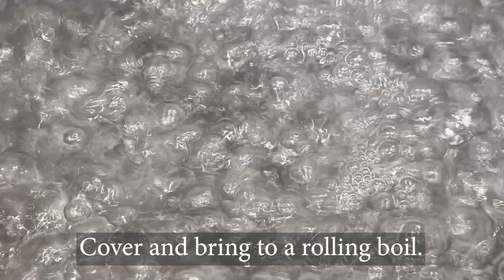Bubble Tea 101-Cooking Tapioca Pearls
Tapioca pearls are made from tapioca starch. They are chewy and black or brownish. Watch this video to learn how to cook perfect tapioca pearls.